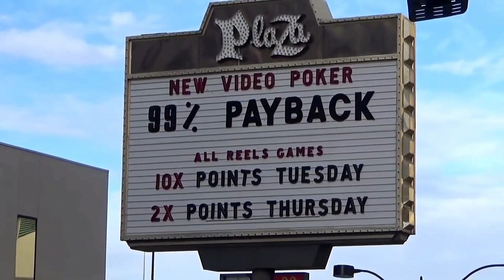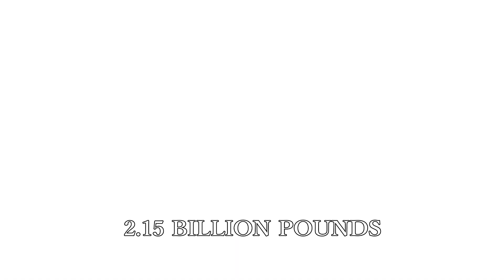Worlds Billionaire Top 9 Elite and the most secret wealthy empires.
TRAVEL AND TOURISM SECRET DYNASTY  REVEALED AND CONFRONTED.
We will welcome any Q&A...
Hope you liked the TOP 9 ELITES IN TRAVEL AND TOURISM,
if you are interested in the subject matter, please be kind and let a comment/like or share on facebook/twitter.
Much thanks.

Join us as we travel through the worlds top 9 industries, detailing to you the best content on the top 9 dynasties, empires, families and organizations within them.
Created by Steven Gillen & Klepsch Bruno N.
Secrets of the powerful Elite.Eighty-one videos in nine playlists going behind closed doors on the nine top global industries: describing the journies, lives, methods, and strategies of the most powerful nine entrepreneurs within them industries.
We at Elite Innovation have for months been developing a new mobile e-commerce application that will aid the progress of these industries, and this is our introduction to the dominating people behind them.

Top 9 World`s Elite:
1. World Finance Episode 1 / ROTHSCHILDS FAMILY SECRET DYNASTY, WORLD FINANCIAL ELITES IN BANKING.
 2. Retail & Merchandise Episode 1 / WALTON FAMILY SECRET DYNASTY, WORLD ELITES IN RETAIL & MERCHANDISE, SAM WALMART EMPIRE.
3. Travel & Tourism / SHELDON ADELSON SECRET DYNASTY ( FULL DOCUMENTARY ) WORLD ELITES IN TRAVEL AND TOURISM
4. Internet,New Technologies & Telecom
5. Vehicles & Transportation
6. Real Estate
7. Health & Beauty
8. Organic Food
9. Film, Music & Books